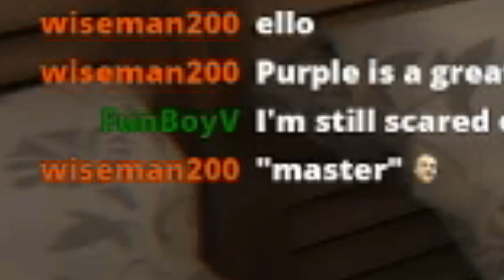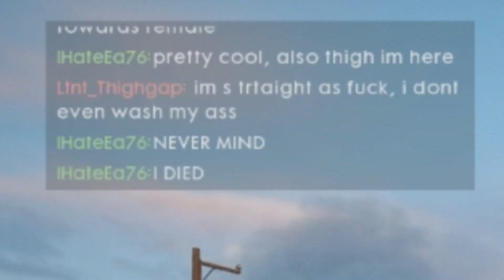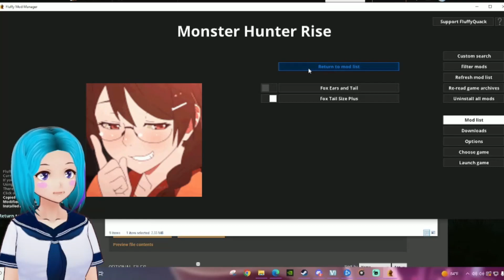WOLFYE-SAN'S BEST OF 2023!!!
A WHOLE YEAR OF FUN,LET'S GOOOOOO! THE LAZY PACK WILL BECOME LEGENDARY XD COME MY WOLFERS AND LET US RULE THESE LANDS...servers?Yea.YEA THESE SERVERS!!